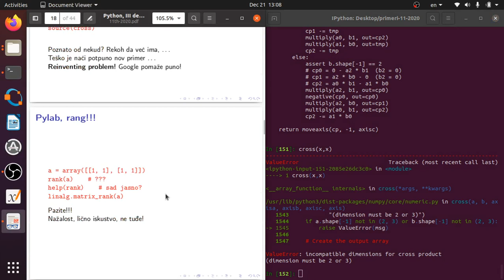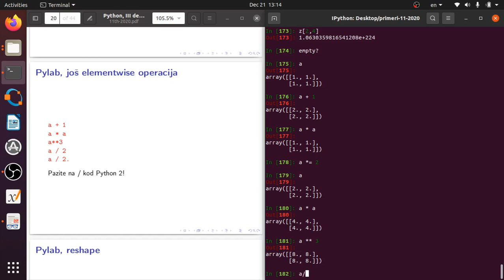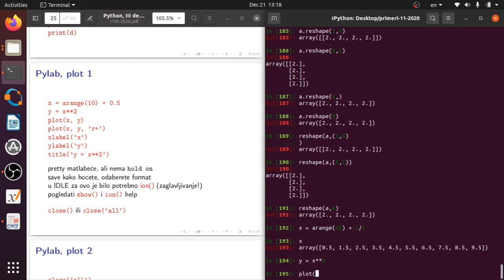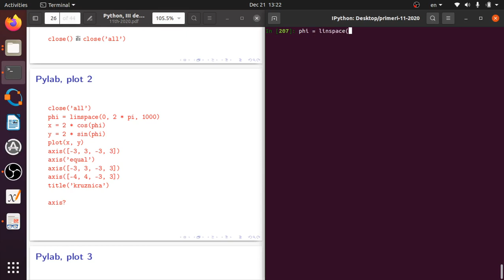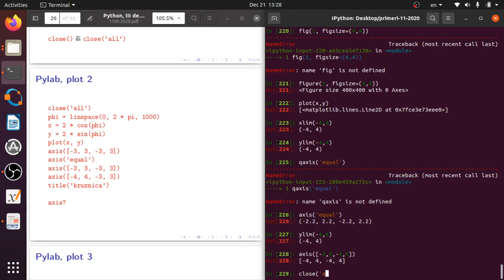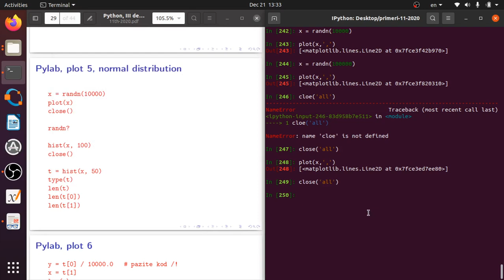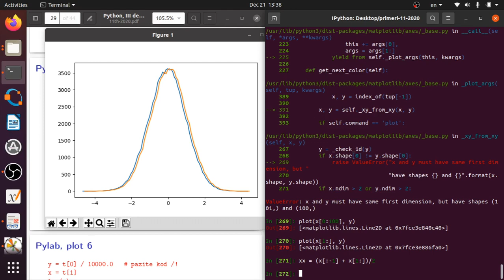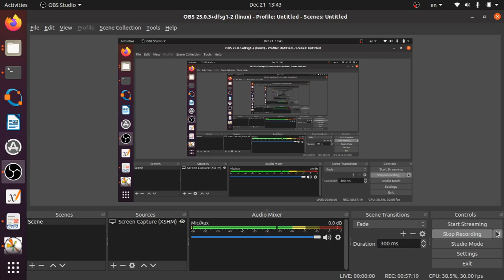PSAE w11 l2